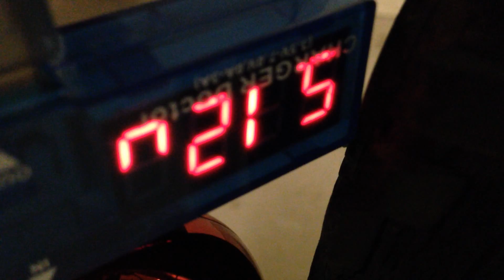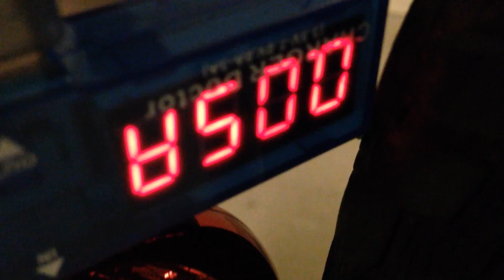Arduino powered Bicycle Signal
Phase 1 of rapid prototyping; took me 2 nights to code and assemble on to bicycle for basic testing.
-left/right turn signal is activated by pushbuttons at handle bars
-piezo speaker on breadboard gives auditory feedback just like in a car turn signal
-turn signals can be cancelled by timeout or pressing the button again
-long press of right button activates the hazard lights

Future improvements in the pipeline:
-integrate a rear light
-varying brake lights that activates upon gentle/hard braking just like in a car
-act as speedometer to measure speed and cadence by integrating reed sensors to the wheels and pedals
-output via a LCD display
-wireless
-solar/dynamo powered